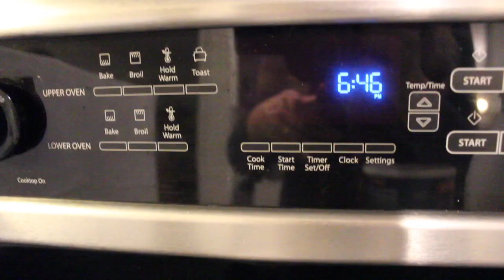Wordless Life Skills Episode 9: Easy Birthday Cake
My sons and I made birthday cake so I turned it into a video to teach you how easy it is to make a delicious cake or for you to use with your students to show them how a cake is made and to sequence the steps in speech therapy class too.

Kids learn many important skills in the kitchen. I use video with students with communication disorders to work on answering questions, vocabulary, describing, and sequencing. Recipe videos are great for this type of work, but I've had trouble finding videos that work. Typically there's too much talking and the video moves too fast. I made this video wordless because I expect the speech pathologist or special educator to narrate the steps!

Need more in-depth worksheets? Try My Speech Recipe Club - Cooking in Speech Therapy for Elementary Students